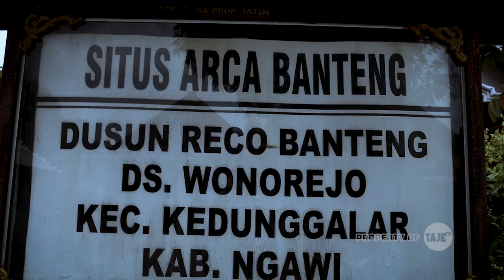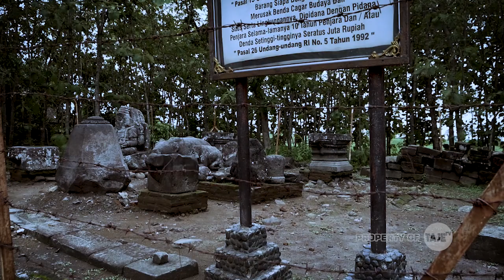Situs ARCA BANTENG & Asal Mula Dusun Reco Banteng , Kedunggalar , Ngawi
Penemuan Situs ARCA BANTENG & Asal Mula Dusun Reco Banteng , Kedunggalar Ngawi